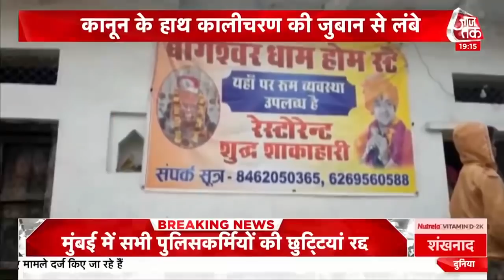Shankh Naad: जिंदगी पर दांव...हो के रहेंगे चुनाव, दिनभर रैली कराएं...शाम को नियम बनाएं | 30 DEC 2021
Ayodhya में भव्य राम मंदिर और Kashi में विश्वनाथ धाम का भव्य निर्माण शुरू कराने का श्रेय भारतीय जनता पार्टी की सरकार और PM Modi को देते हुए Uttar Pradseh के CM Yogi ने कहा कि ऐसे में ‘मथुरा वृंदावन कैसे छूट जाएगा.’